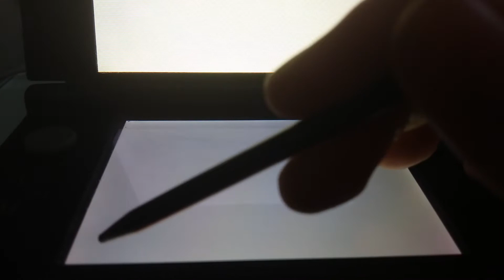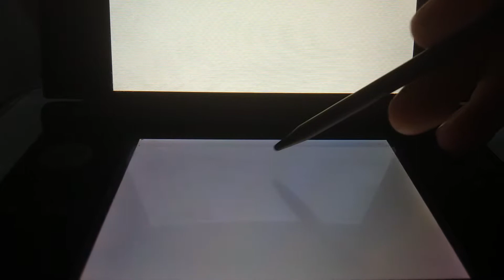Tomodachi Life Sing & Dance: Goodbye Cecilia Jump Rope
Today is the last day of my Mii character Cecilia on Pink Angel Island. She might be gone, but at least my islanders have happy times with her.